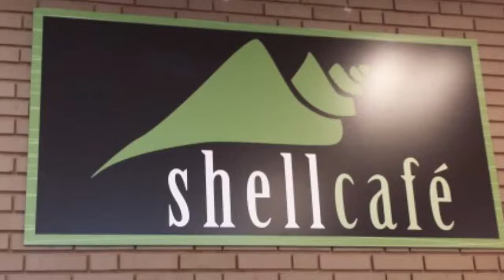Shell Cafe Advertisement